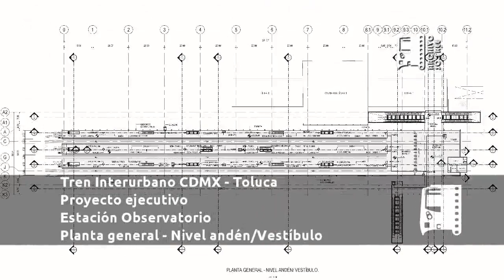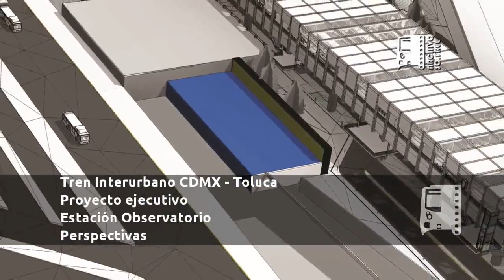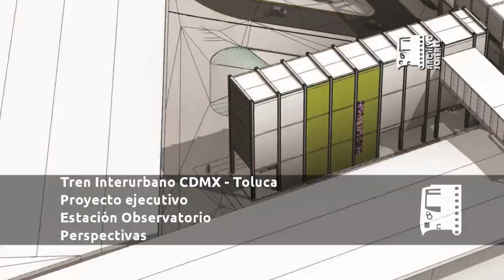Tren Interurbano México - Toluca, estación Observatorio (Junio 2016)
Planos del proyecto ejecutivo original de la estación Observatorio del Tren Interurbano México - Toluca.

ACTUALIZACIÓN: La estación ya no se localizará sobre la Av. Río de Tacubaya, ahora se ubicará sobre la Calzada Minas e Arena.